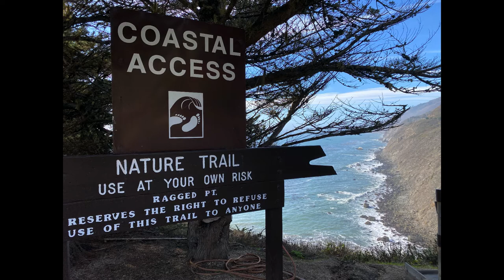Driving PCH in Big Sur-Nov 2021